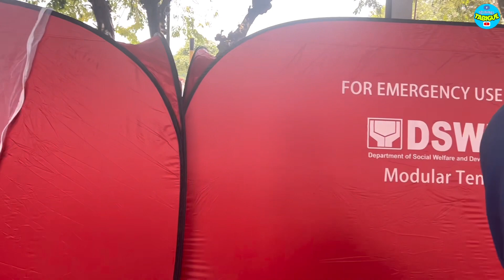PINKLAWAN BUMANAT NA NAMAN! WALA DAW TULONG SI PBBM SA ABRA!! SAMPAL TO SA INYO! PANUORIN NYO ITO!!